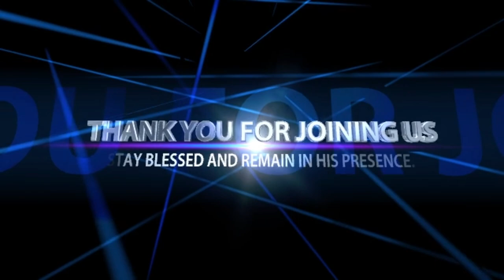TAKE AUTHORITY OVER YOUR SITUATION || FOJCAB MASS PRAYER